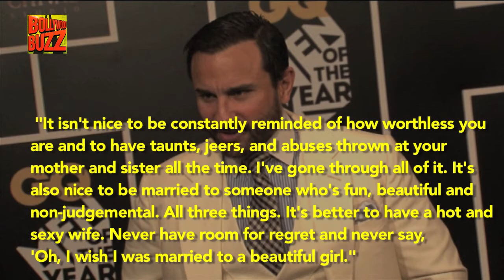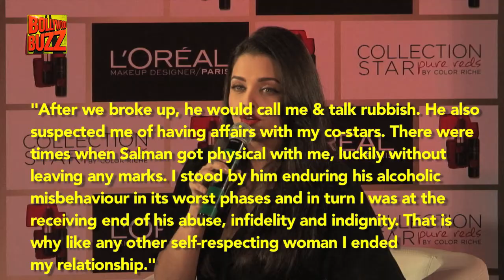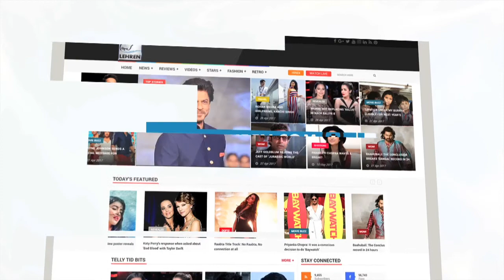Bollywood Celebs Who INSULTED Their Exes In Public | Bollywood Buzz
As much as we adore our favourite celebs, we have to realise that they're basically just human at the end of the day. And, like us, they too make mistakes about badmouthing their exes. Here are few celebs who insulted their exes in public.